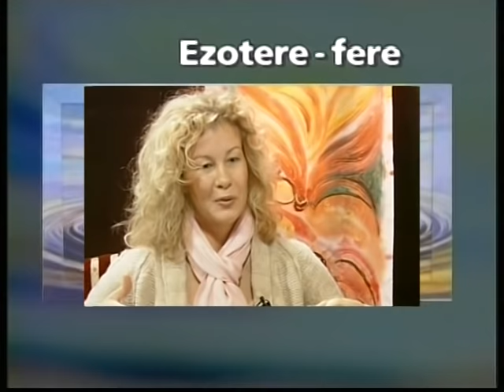Az evolúció most kezdődik csak igazán? - Demján-Antal Judit, Jakab István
Komoly küzdelem folyik az egyéni tudatok megszerzéséért. Égető szükség van a
tiszta útmutatásokra a mai vaksötét világban, olyanokra, melyek az ember valós,
eredeti teremtő valóságával, eredendő lényével foglalkoznak. Sokan tanulják most,
hogy hogyan lehet elvonulás nélkül, itt a világban tudatosabbnak lenni, a normál
életvitel közepette a tudatban fejlődni, a tudatszintet emelni, ameddig csak a test
engedi.
Rengeteg korszakalkotó útmutatást, tanítást kapunk az oroszoktól. Fejlettebb-e az
orosz nép tudatosságban, ha ilyen nagyszerű tudósai vannak és ilyen komoly
felfedezésekre tesznek szert? Mi az orosz valóság? Mire képesek ezek a tanítások
és kinyilatkoztatások?

Demján-Antal Judit és Jakab István beszélgetése